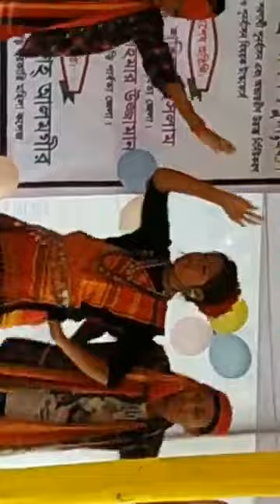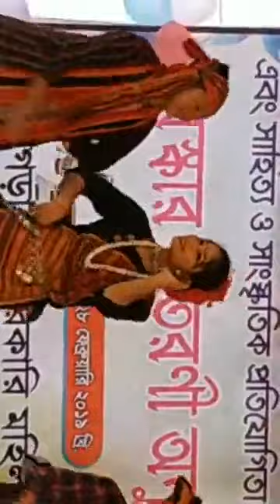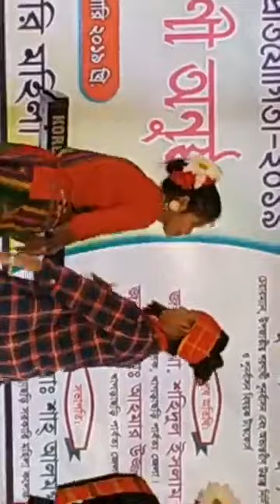Khagrachari govt.mohila collage annual day.. A beautiful Tripura dance.